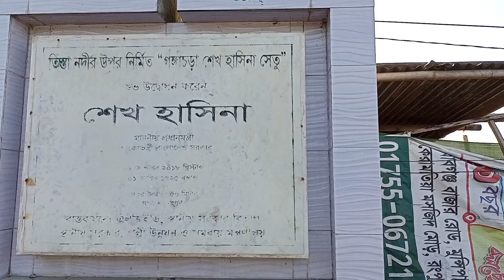মহিপুর তিস্তা ব্রিজ ভ্রমণ । Mohipur Tista Bridge Vlogs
মহিপুর_তিস্তা_ব্রিজ ভ্রমণ । Mohipur tista_bridge , Rangpur Vlogs লালমনিরহাটের কালিগঞ্জ উপজেলা এবং রংপুর গংগাচড়া উপজেলার মধ্যবর্তী স্থানে তিস্তা নদীর উপরে নির্মিত হয়েছে সেতুটি। যেটি লালমনিরহাট থেকে রংপুর যাতায়াতের একটি অন্যতম যোগাযোগের মাধ্যম হিসেবে ব্যবহৃত হচ্ছে।